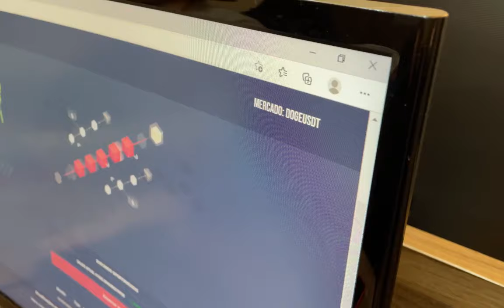Rafael Vieira - Historia e Estrutura JC